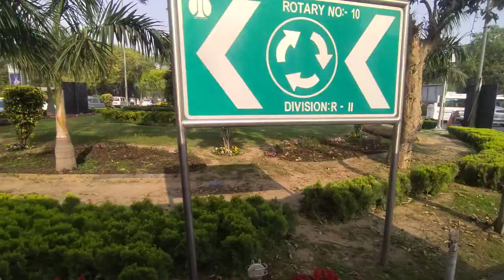Delhi City (4K) | Road In Delhi (GT, Ring Road) | Delhi Shahar Ka Video Dikhaiye (Short)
New Delhi City Road 2022 -  Delhi Shahar Ka Video Dikhaiye  - New Delhi After Covid

About This Video - Delhi, India’s capital territory, is a massive metropolitan area in the country’s north. In Old Delhi, a neighborhood dating to the 1600s, stands the imposing Mughal-era Red Fort, a symbol of India, and the sprawling Jama Masjid mosque, whose courtyard accommodates 25,000 people. Nearby is Chandni Chowk, a vibrant bazaar filled with food carts, sweets shops and spice stalls.